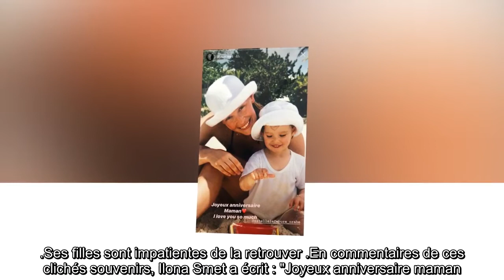✅ Estelle Lefébure : sa fille Ilona dévoile de rares photos de famille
✍ Ilona Smet n'attend qu'une chose : pouvoir resserrer sa mère dans ses bras.  Ce lundi 11 mai, premier jour du déconfinement, Estelle Lefébure fête son 54ème anniversaire.  Sur Instagram, l'ex de David Hallyday a, comme chaque année, reçu de nombreux messages de la part de ses amis, notamment de Luana Belmondo ou du chef cuisinier Arnaud Tabarec.  Parmi ceux qui ont eu une pensée particulière pour Estelle Lefébure, figure également sa fille Ilona.  .Dans une story Instagram, la jeune femme a partagé de rares photos de famille, sur lesquelles on peut apercevoir le duo mère-fille complice.  Sur la première, l'ancienne belle-fille de Johnny Hallyday pose tout sourire, tandis que sa fille, encore petite, joue avec le sable.  Sur la deuxième, Estelle Lefébure, le visage collé à celui de sa fille, fixe l'objectif avec un regard envoûtant.  Enfin, sur la troisième, on retrouve une nouvelle fois la mère de famille, portant sa fille dans ses bras, quelque temps après la naissance de cette derniè ...